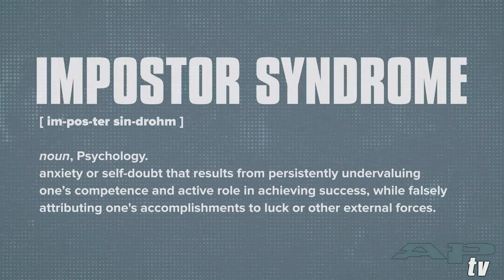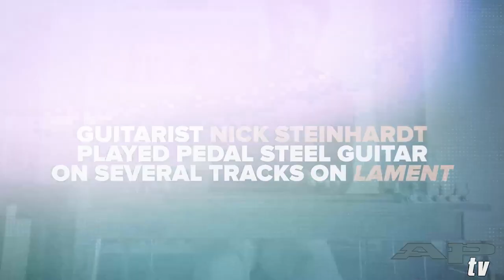Touché Amoré On Why 'Lament' Couldn't Be All About Love, but is the Perfect Entry Point to the Band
Touché Amoré aren’t a band known for delicacy. Despite the frequent counterpoint coupling of frontman Jeremy Bolm’s thumbtack-gargling vocals with lavish, delay-heavy guitar atmosphere, they’re a band on the attack. They cut their teeth on songs with ferocious bite and lyrics of sharp self-introspection that typically lean into pessimism. When Bolm initially began work on their latest album, 'Lament,' he set out to write a “love record” devoted to his fiancé. However, he soon realized that their approach to making music doesn’t lend itself particularly well to professing undying affection. Simply stated—throat-screaming “I love you” doesn’t always come off as the most endearing.

Regardless, 'Lament' features their poppiest song to date, an abundance of country-inspired pedal steel and actual bona fide lyrics of affection. But don’t you worry—the album is just as urgent and abrasive as anything in the TA catalog. And Bolm considers it to be a great gateway into the band.

“I think it's going to be one of those records that you don't have to feel like you had to have been initiated in 2010. I think it's a perfect entry point for us. I think that's a really cool part in any band's career,” Bolm says. “If you're new to the band, this is a fantastic entry point. And if you're already familiar, I think you're going to have a good time.”

Upon the album’s release, Bolm caught up with Alternative Press to revisit the intensely confessional nature of his entire discography. Bolm also explained the Lament track that is a direct sequel to Stage Four and how the pedal steel became prominent on the record.